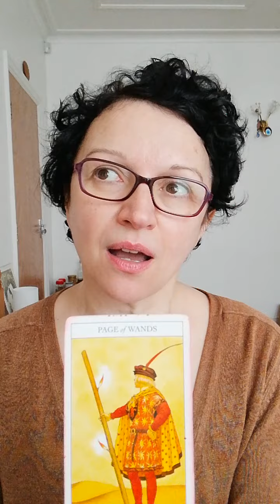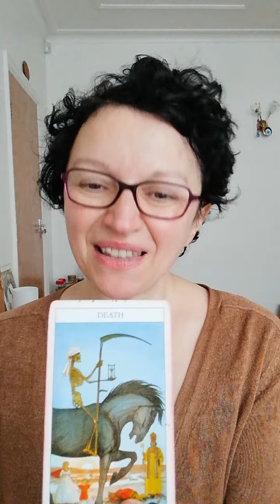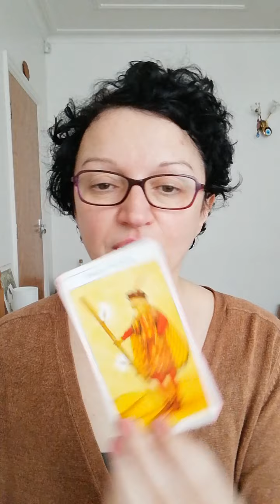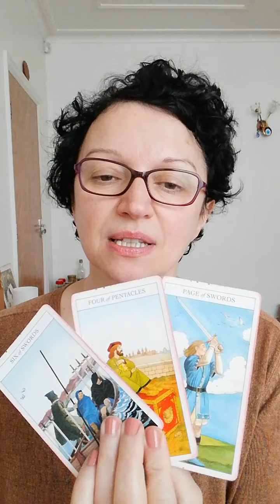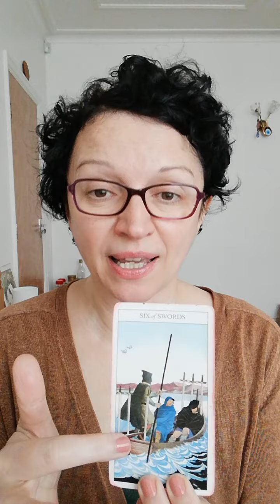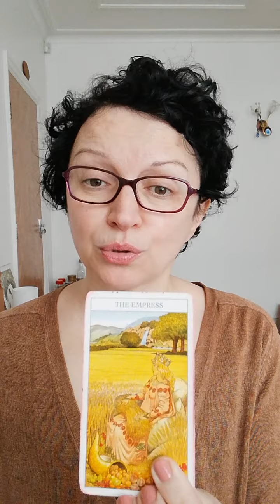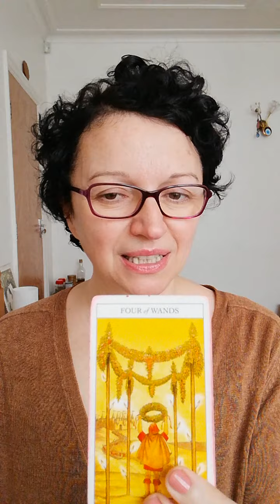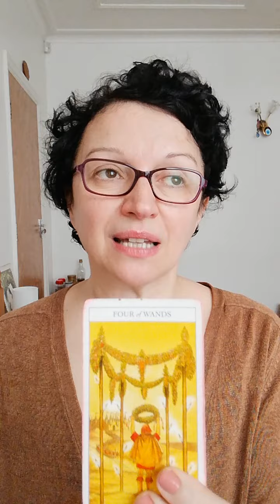Pick a card: no communication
Today is all about no communication.
Pile 1: 0:31    Pile 2: 4:36